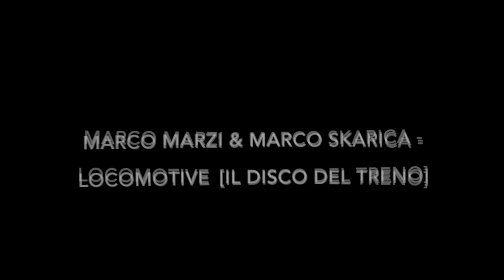Marco Marzi & Marco Skarica - Locomotive [Il Disco Del Treno]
Marco Marzi & Marco Skarica - Locomotive [Il Disco Del Treno] (Psy Cn 2019 mix)

**FOLLOW US**

**SEE ALSO THESE VIDEOS**